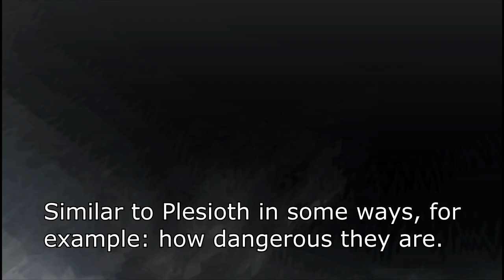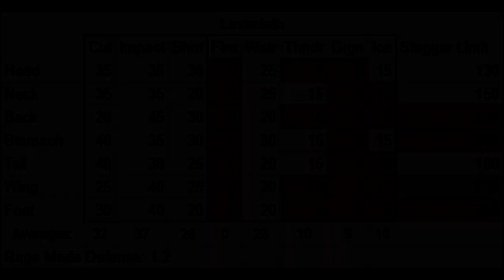[MHFU] Lavasioth Guide (G2★)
beeg floppa

You can read about Lavasioth's lore from BannedLagiacrus on Twitter;

0:00 Intro
0:44 Lavasioth Attacks
5:55 Lavasioth Misc
7:30 Food/Items/Equipment
8:14 Hunt Start
9:12 Lavasioth 1/4
14:00 Lavasioth 2/4
20:13 Lavasioth 3/4
24:37 Lavasioth 4/4
26:25 Quest Cleared!